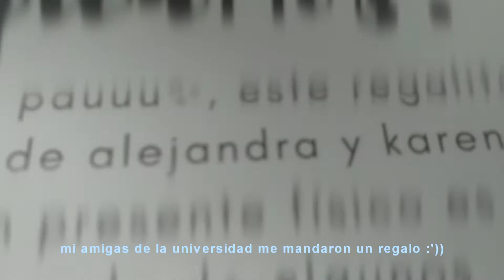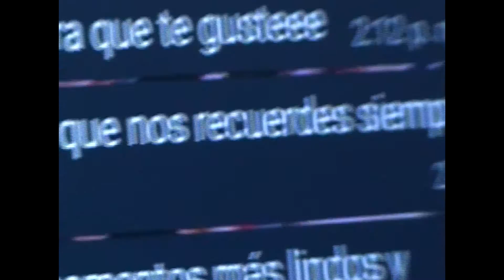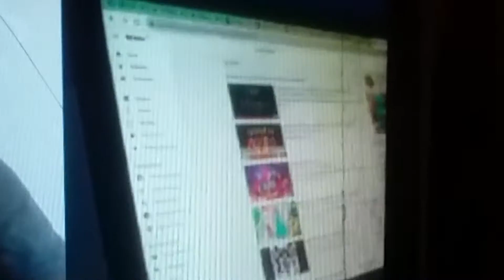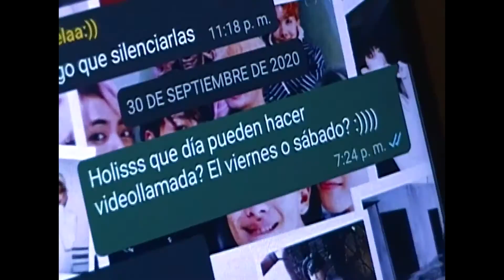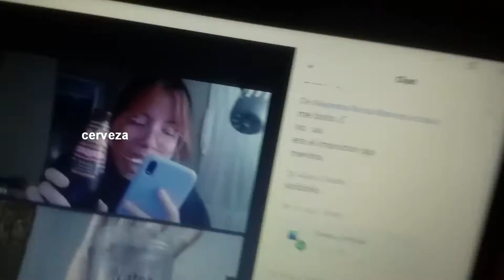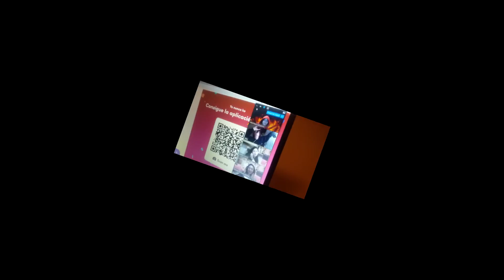[Mi cumpleaños 19; party hard virtual + among us]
300920 Fue un lindo cumple a pesar de todo :'))

00:00 intro
00:28 regalitos sorpresa :'))
02:10 saliendo por primera vez a la calle luego de 7 meses
02:44 decorando para un ambiente de cumpleaños
03:51 celebrando en familia!
05:09 organizando el aFter pArtY
05:43 el after party! + among us *descontrol*